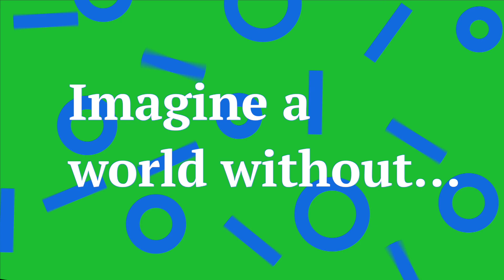Help us better understand the role that culture plays in our lives -full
Join us in better understanding the role that culture plays in our lives.

With thanks to all participants, Left Bank Leeds and Molineaux Productions.